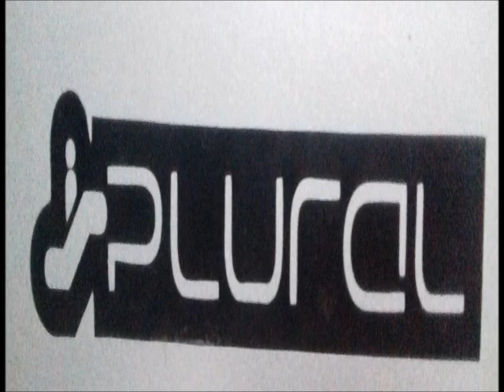PLuraL - Año 2003 @ Dj Isma (PuB Pamplona)